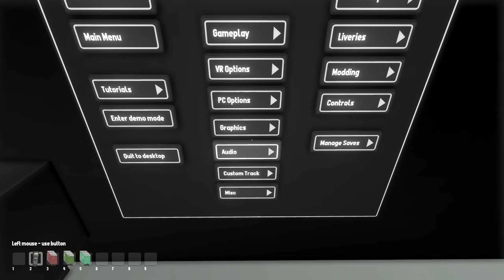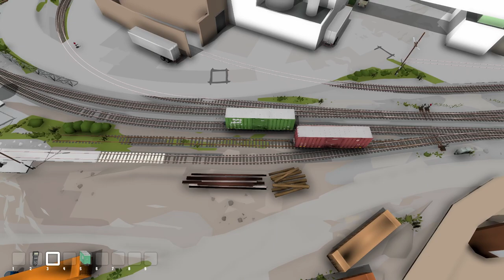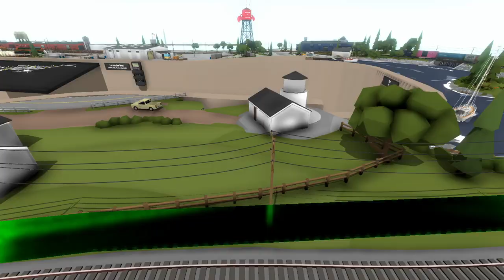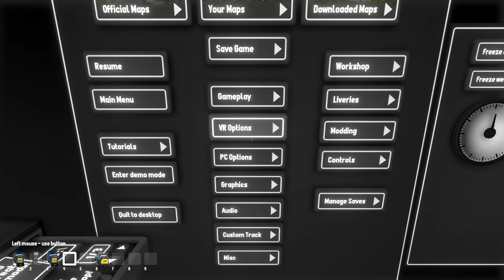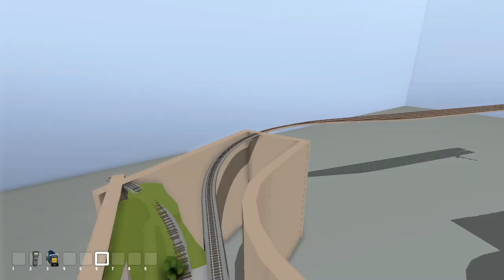Trying out this new Rolling line Map!